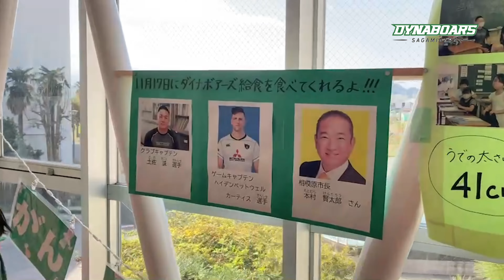【ラグビー】【地域貢献】ダイナボアーズ給食の日🍙〜三菱重工相模原ダイナボアーズ〜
学校をあげて応援してくださっている相模原市立九沢小学校。

総合学習の一環として、ダイナボアーズをテーマにした給食が出されました！

土佐誠クラブキャプテン、ヘイデンベッドウェルカーティス選手も感激の模様をご覧ください🏉

ただいまファンクラブ会員絶賛募集中です🔥